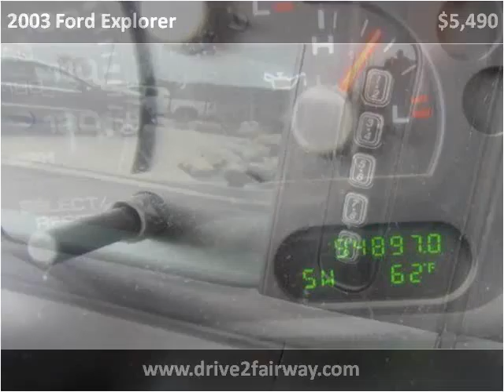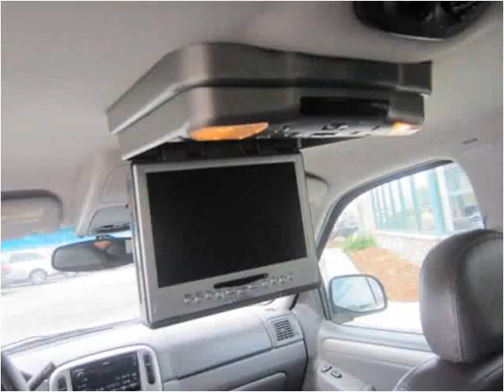2003 Ford Explorer Used Cars Salt Lake City UT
This 2003 Ford Explorer is available from Fairway Auto Sales.